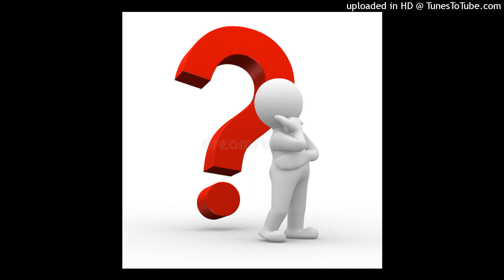Unkn-unkn 4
Unknown